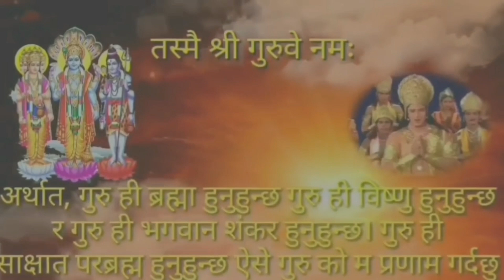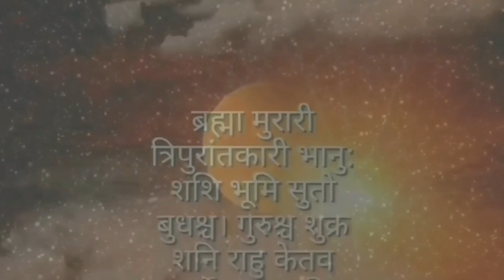सुतेको भाग्य खुल्छ 💸, जीवनमा चमत्कार हि चमत्कार हुन्छ, धन 💸 दौलत सफलता, मयुरको पंख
Astro Darshan